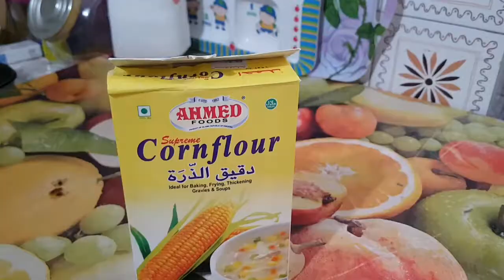Special iftaar menu